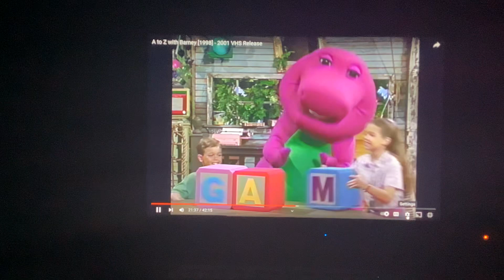October 12, 2024